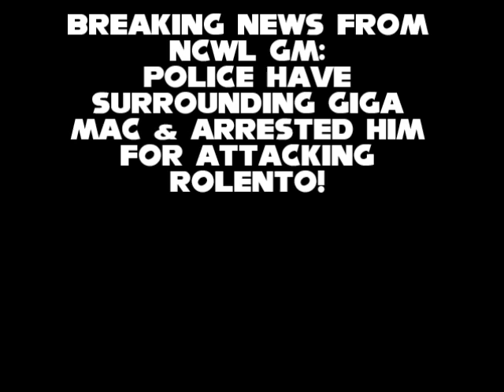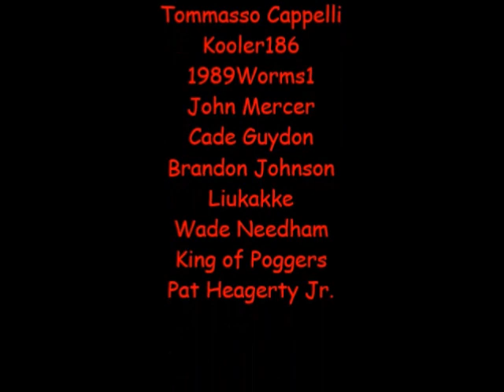NCWL Monday Mayhem [5/29/2023]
CARD
Lola Pop (ARMS) VS Dark Magician Girl VS The Bride (Kill Bill) VS Jolyne Cujoh
Judge Dredd VS Kabal [Men's Money in the Bank Qualifying Match #1]
AKI-Man VS Ash Ketchum
Ancient Ogre VS Jon Talbain
MAIN EVENT
Omni-Man VS Rolento VS Kratos VS Kenshiro